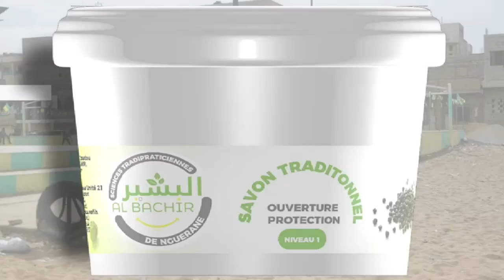Alahou akbar🔴en cellule de prison, Cheikh Ahmed Cissé reconverti 10 Nigériens nous révèle Oustaz Mou